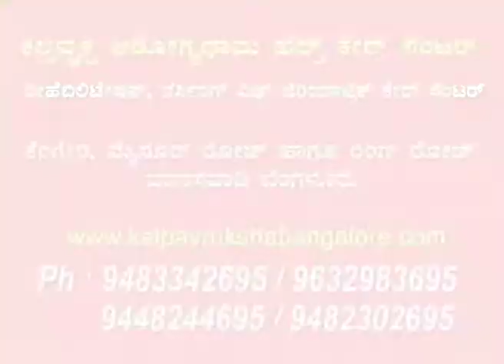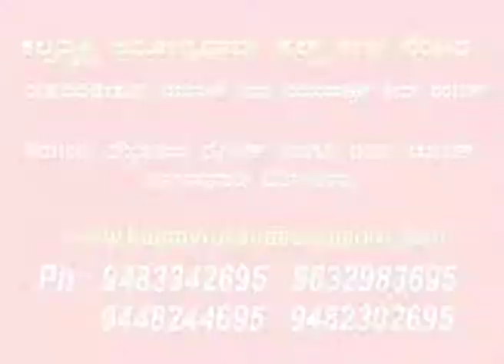rehabilitation center in bengaluru, stroke treatment,rehab, dementia Alzheimer,Parkinson treatment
Change
knc arogyadhama

FACILITIES

Single/Common/Sharing Rooms
Full Boarding and Lodging Facility
Personal Laundry
Nursing
Library